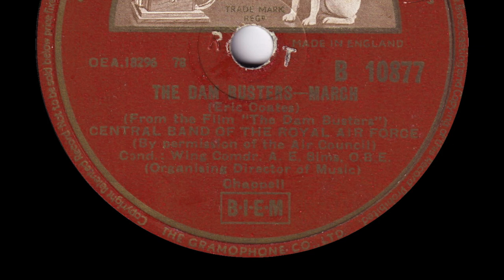The Dam Busters - Central Band Of The Royal Air Force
From HMV 78rpm (B 10877) released June 1955